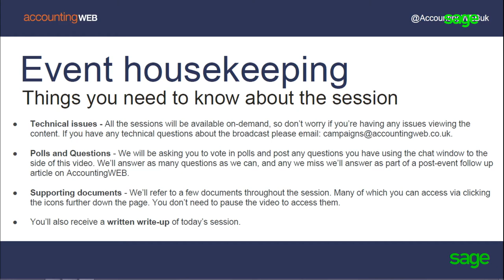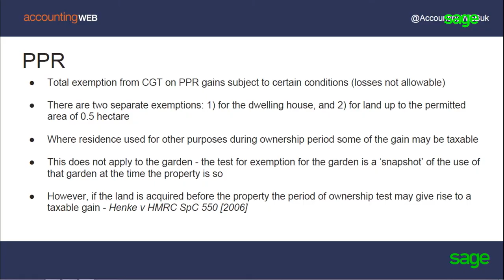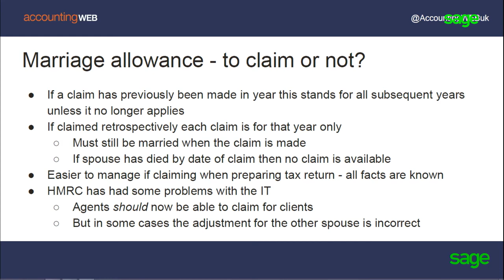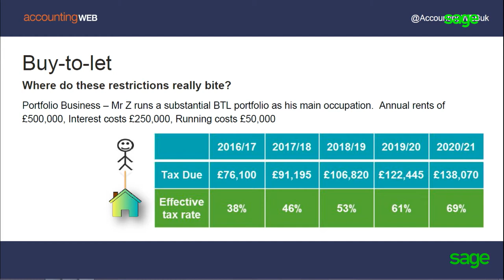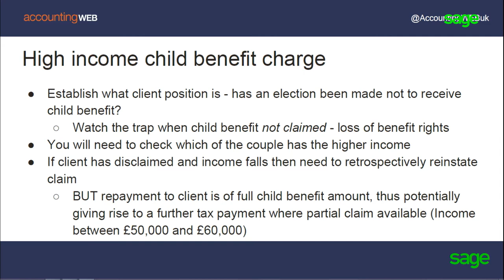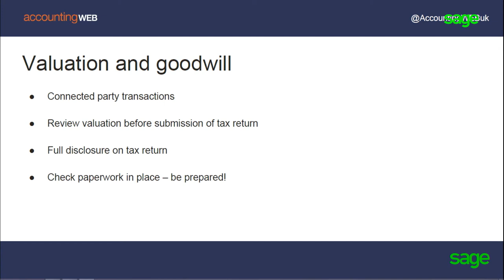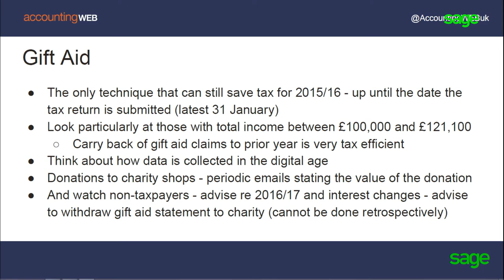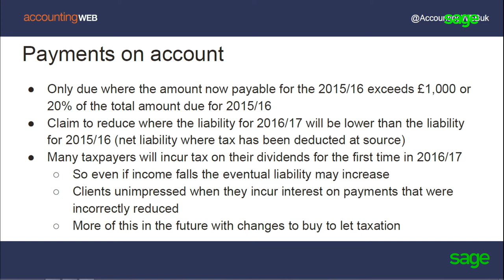Sage self assessment summit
Tax titans Rebecca Benneyworth and Paula Tallon solves your self-assessment issues.